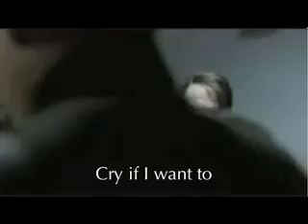Hitler Turns Fifty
This is a remixed video revolving around Adolf Hitler's birthday. This statement functions as attribution. The original, un-subtitled footage that was used can be found
This was made by Robyn Nichols for Writing, Research, and Technology; taught by Dr. Bill Wolff of Rowan University.
Follow the following links for a course description and a project overview (course)